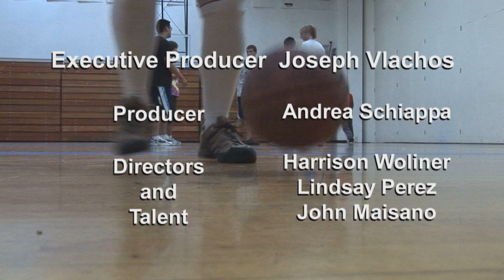Under-Grad Memento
A tale of a young man going through a week of his undergraduate career.  Totally out of sequence.  Watch, and learn more.  It was for our Portable Video Production class.  Written, Produced, Directed, and Edited by Andrea Schiappa, Harrison Woliner, Lindsay Perez, and John Maisano.  Executive Producer Joseph Vlachos.